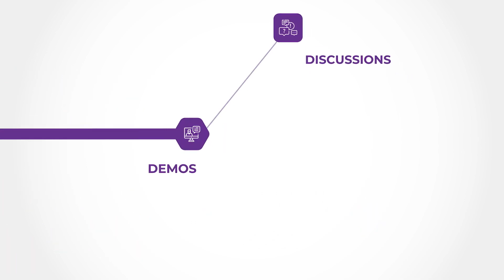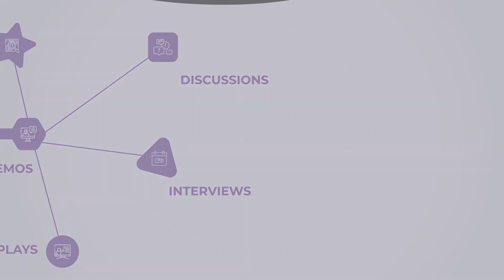Housing Technology On Demand